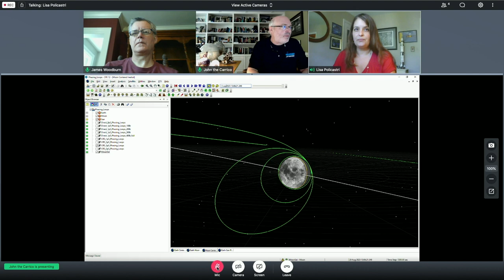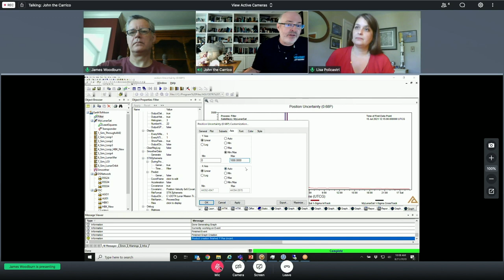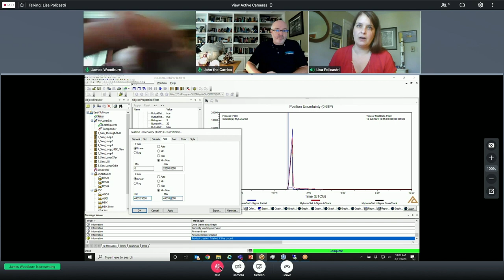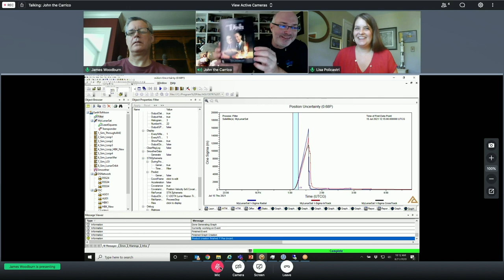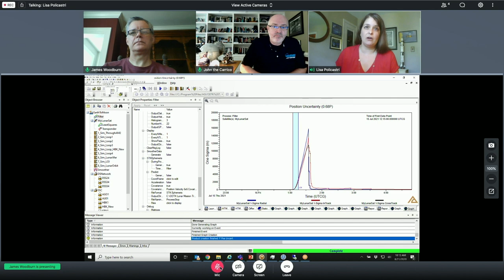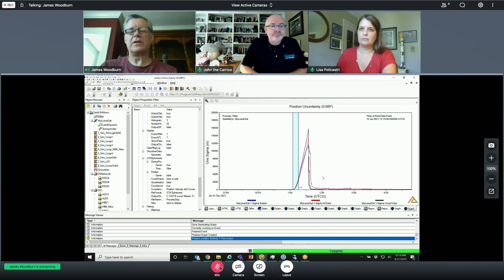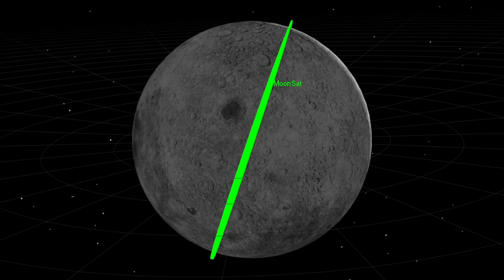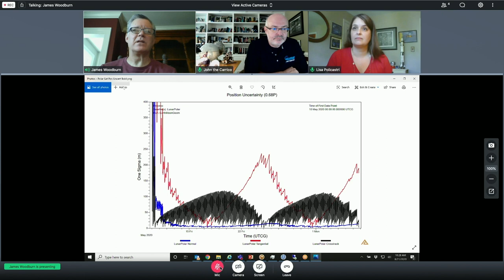Lunar and Cis-Lunar OD - Webinar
Jim Woodburn, John the Carrico and Lisa Policastri discuss some of the technical complications and considerations of orbit determination for lunar and cis-lunar missions.